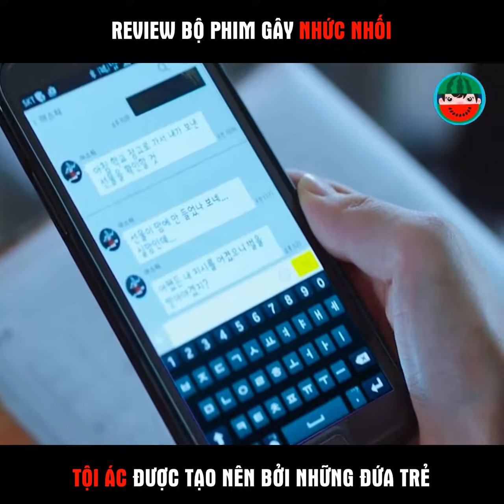Review Phim Hãy nhớ tên tôi - Marionette 2018 | Bà Hàng Xóm TV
Han Seo Rin là một giáo viên tại trường cấp 3, hồi đi học cô đã từng bị hãm hiếp tập thể rồi bị quay clip lại từ đó việc đấy đã để lại cho cô một nỗi ám ảnh tâm lý lớn. Sau này khi đi dạy học, vào một ngày đi làm ca tối, cô ấy uống nước do học sinh tặng rồi rơi vào trạng thái hôn mê và lại bị người khác quay clip và những bức ảnh không hay. Từ đó một nhân vật mang tên Master xuất hiện. Mọi việc được thao túng kiểm soát bởi một tay Master, từ đó những sự ám ảnh, hoảng sợ luôn bám riết lấy cô.

Đạo diễn:Lee Han-Wook,
Quốc gia:Hàn Quốc,
Năm:2018
Ngày phát hành:19/4/2018